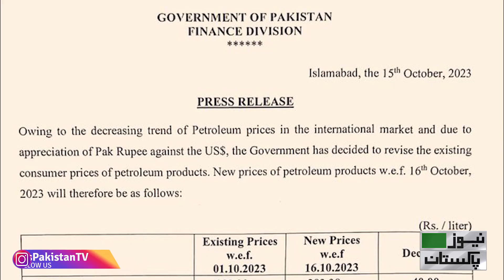The largest relief in history of petrol price today, The nation gave credit to COAS Asim Munir